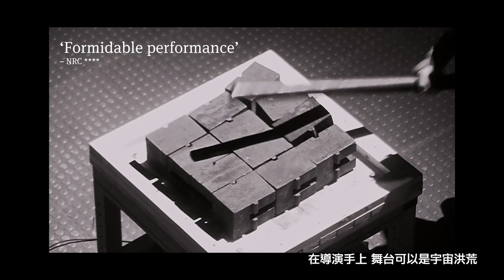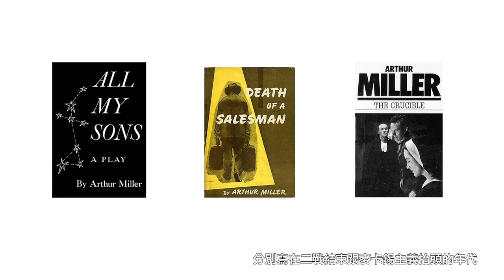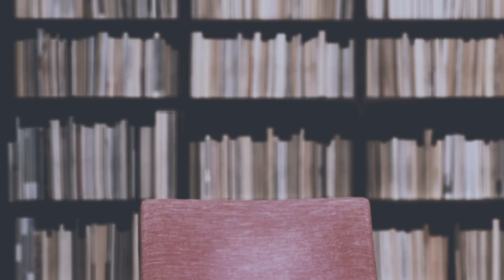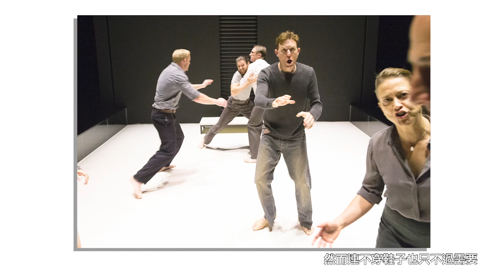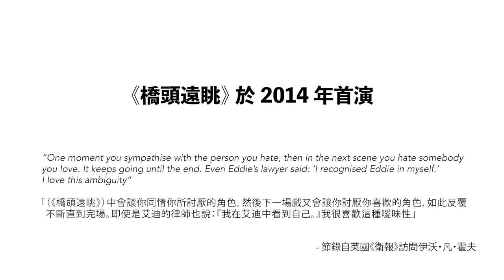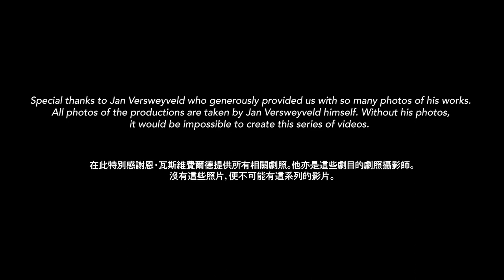【什麼是舞台】EP5 「赤裸」的空間—《橋頭遠眺（臨橋望景）》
「WOW挖藝術」挖掘創作核心觀點，邀您一起享受生活新色彩！

「什麼是舞台」系列簡介
影片概念源自西九文化自由空間與非常林奕華聯合策劃之「什麼是舞台」研究計畫。此計畫自2017年起，透過閱讀歐洲經驗，以不同切入點重新反思劇場製作。計劃以放映、研討會、工作坊等形式，仔細研讀當代歐洲知名的場景設計師的美學理念，包括荷蘭阿姆斯特丹劇團的恩・瓦斯維費爾德（Jan Versweyveld）、德國柏林列寧廣場劇院 （Schaubühne Berlin）的楊・帕佩爾巴姆（Jan Pappelbaum），以及安娜・維布洛克（Anna Viebrock）的作品。
出品∣臺中國家歌劇院
合作單位∣西九文化區自由空間
製作∣非常林奕華

主講及文本∣林奕華
創作統籌／執行監製∣Ray Leung
文本顧問∣徐硯美
形象指導∣Kary Kwok
音樂∣陳建騏
混音∣鍾澤明
拍攝及剪接顧問∣Kenneth Yuen@Gain Production
拍攝 / 剪接及影像設計∣Ray Leung@TR Concept and Visual Atelier
拍攝 ∣Thomson Ho@TR Concept and Visual Atelier
拍攝及製作助理∣鄭曉婷、許皓然、吳嘉彥、柴若月
「什麼是舞台」標誌設計∣莊謹銘
監製∣黎肇輝

特別感謝∣
相關演出預告：ITA Ensemble提供
《橋頭遠眺（臨橋望景）》預告片：Young Vic提供

《橋頭遠眺（臨橋望景）》A View From the Bridge ( Young Vic 製作)

Direction - Ivo van Hove
Design and Light - Jan Versweyveld
Costumes - An D’Huys
Sound - Tom Gibbons
Dramaturg - Bart Van den Eynde
UK Casting - Julia Horan CDG
US Casting - Jim Carnahan CSA

With Emun Elliott, Phoebe Fox, Michael Gould, Richard Hansell, Pádraig Lynch, Luke Norris, Mark Strong, Nicola Walker

“One of the great theatrical productions of the decade. See it.”
The Times

“Mark Strong is simply outstanding in Ivo van Hove’s superb, searing production”
Financial Times

“Ivo van Hove reinvents Arthur Miller - it’s like watching a runaway train hurtle towards you”
The Guardian